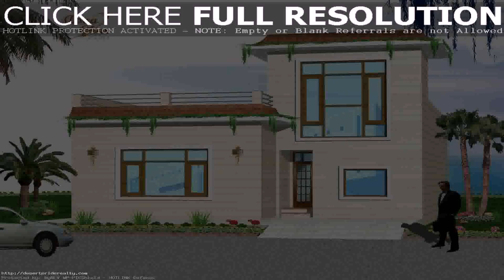Small Home Design Pics - Gif Maker DaddyGif.com (see description)